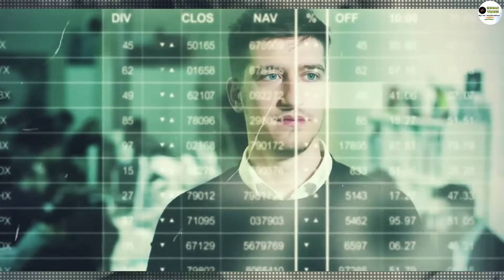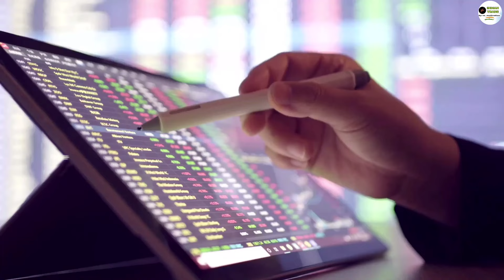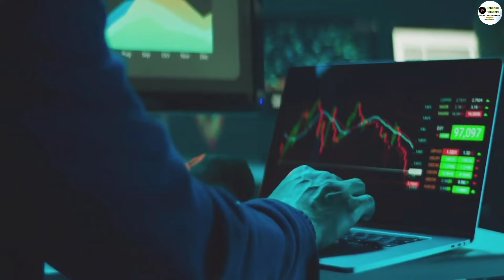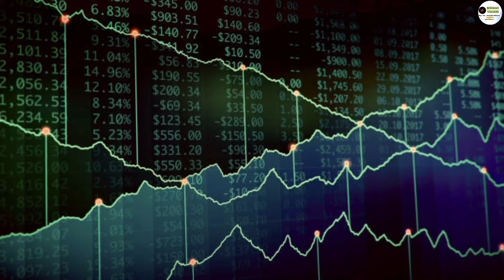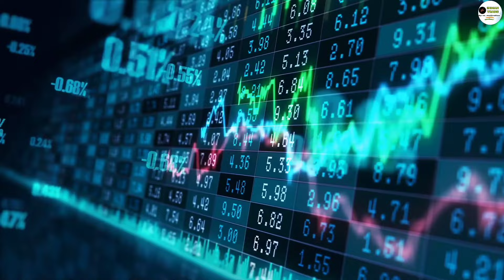India 4th quarter gdp | India Q4 gdp growth 8.4 | World Bank Latest Report on India q4 gdp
4th quarter gdp
4th quarter gdp india
World bank report on india gdp
World bank report about India GDP
World Bank Latest report about India GDP growth
highest fdi in india
foreign direct investment
India fdi 2023
India fdi 2024

 1 ) This video has no negative impact on the original works ( It would be positive for them )
2 ) This video is also for teaching  belong to respectful owner .